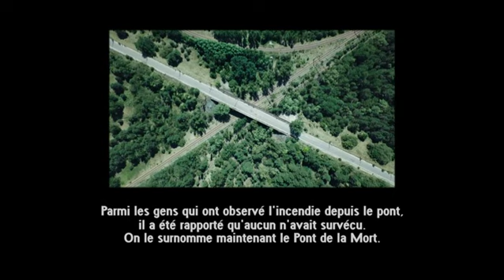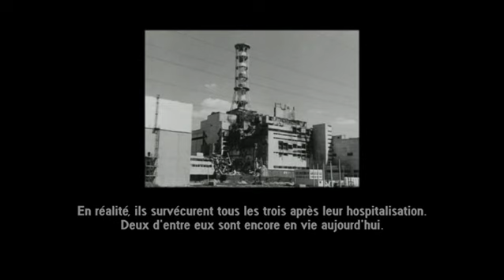Le Bilan du 26 avril 1986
Editeur de vidéo